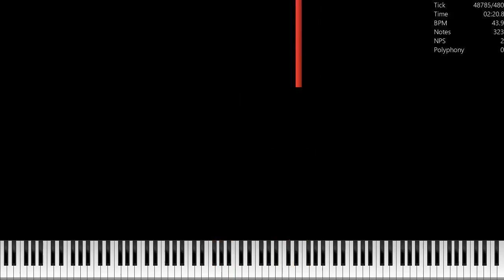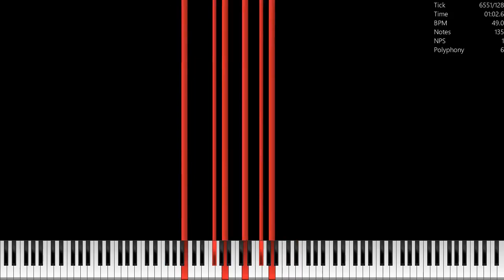11 mins and 58 seconds of c418 songs (aria math, sweden, wet hands, dry hands)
0:00 Aria Math
5:19 Sweden
9:08 Wet Hands
10:38 SKIP TO 10MINS47SECS
10:47 Dry Hands

Please enjoy! - Dream2504

(IGNORE): c418, aria math, sweden, wet hands, dry hands, minecraft, song, songs, blackmidi, piano, calm, c418 aria math, c418 sweden, c418 wet hands, c418 dry hands, minecraft song, 10 minutes, 11 minutes